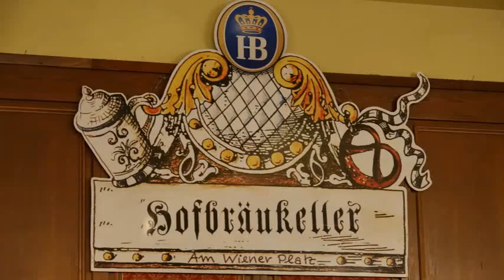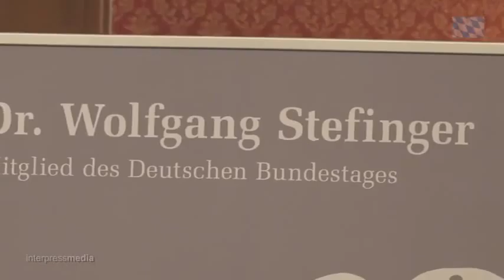Flüchtlingskrise. Europa am Scheideweg? Fragen und Antworten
Flüchtlingskrise. Europa am Scheideweg?
Fragen und Antworten mit Manfred Weber, MdEP Vorsitzender der EVP-Fraktion im Europäischen Parlament  und stellvertretender CSU-Parteivorsitzender,
und Wolfgang Stefinger, MdB
im Hofbräukeller am Wiener Platz, am 4. März 2016
Live recording by interpressmedia